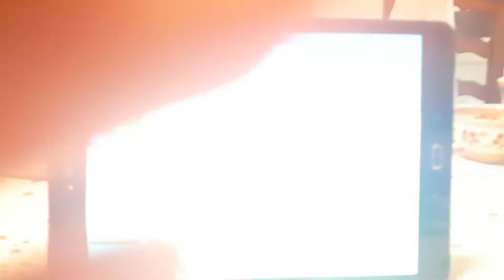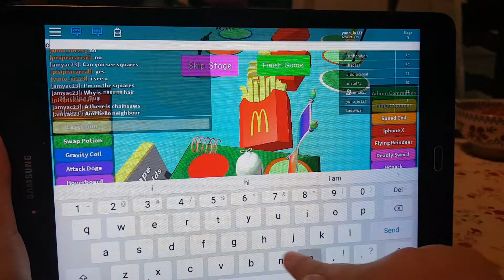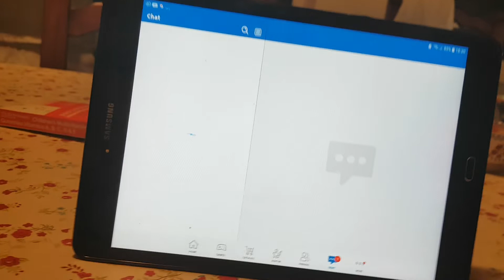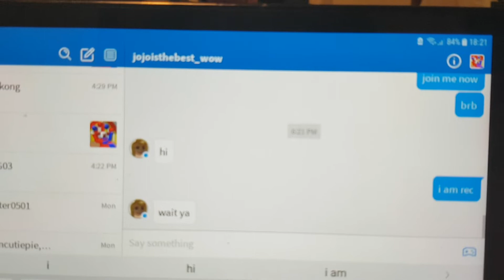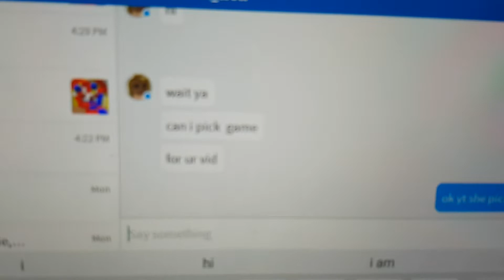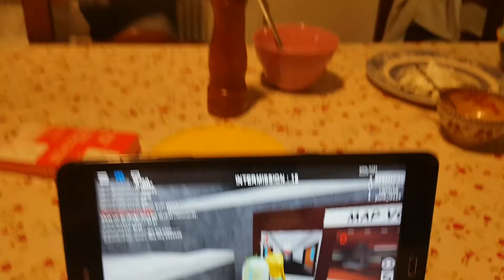Roblox part 2